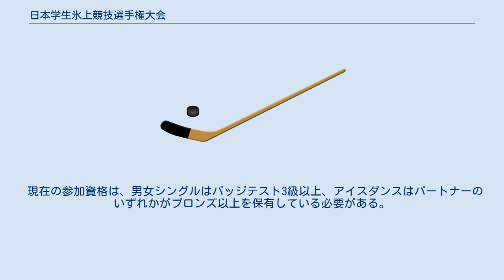日本学生氷上競技選手権大会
日本学生氷上競技選手権大会（にほんがくせいひょうじょうせんしゅけんたいかい）は、日本学生氷上競技連盟が主催する日本の大学対抗の氷上競技（スケート）大会である。
スピードスケート、フィギュアスケート、アイスホッケーの3競技で総合優勝を争う。
 過去92回（2020年まで）の総合優勝の最多優勝校は男子が明治大学（58回）、女子最多優勝校は日本体育大学（12回）である。
また、完全優勝（全部門での優勝）は明治大学が2回（第25回、第78回）成し遂げている。
 1925年(大正14年)に長野県松本市の六助池で第1回全日本学生氷上競技選手権大会として初開催された。
 第3回（1927年、昭和2年）は大正天皇崩御のため中止となった。
 第5回（1929年、昭和4年）より各部門の大学別順位から総合順位を算出し、総合優勝校を表彰するようになった。
 1943年（昭和18年）は「全国学生氷上競技会」として長野県蓼の海にて開催され、1944年（昭和19年）から1946年（昭和21年）は戦争により中止された。
 戦後の1946年（昭和22）に第19回日本学生氷上競技選手権大会として再開された。
 2021年に予定されていた第93回大会は新型コロナウイルスの感染拡大により中止となった。
スピードスケートのショートトラック競技のみ「2020全国学生ショートトラックスピードスケート競技会」として代替大会が実施された。
 フィギュアスケートでは第22回（1950年）から女子シングルを実施している。
この大会より女子選手がインカレに参加できるようになった。
第26回（1954年）から大学別順位が付くこととなった。
 スピードスケートでは第25回（1953年）に女子の参加があったが、大学別順位が付いたのは第40回（1968年）からであった。
 女子の大学別総合順位は第54回（1982年）から付くようになった。
 アイスホッケーは第90回記念大会（2018年）から女子部門が新設された。
ただし、オープン競技としての扱いで大学別総合順位の計算対象とはならない。
 第1回は1925年に実施され、全日本フィギュアスケート選手権より歴史が長い。
会場は持ち回り。
 個人の順位を逆にした点数から大学別の得点を算出し、フィギュア部門の順位を決定する。
 第22回（1950年）から女子シングルを実施している。
 第75回（2003年）からアイスダンスを実施している。
 第80回（2008年）よりISUジャッジングシステムが導入された。
シングルはそれまで１部（7～８級）と２部（３～６級）の２段階のクラス分けとなっていたものが、Aクラス（７～８級）、Bクラス（５～６級）、Cクラス（３～４級）の３段階のクラス分けに変更となった。
シングルは予選会として東日本学生フィギュアスケート選手権大会、西日本学生フィギュアスケート選手権大会が開催されることとなった。
 第90回（2018年）から女子は３段階のクラス分けから7,8級、6級、5級、4級、3級の5クラス分けに変更となった。
 第91回（2019年）から男子もアルファベットのクラス表記を廃止し、7,8級、5,6級、3,4級の表記となった。
 現在の参加資格は、男女シングルはバッジテスト3級以上、アイスダンスはパートナーのいずれかがブロンズ以上を保有している必要がある。
段級位制に基づいたクラス分けがされた上で競技を実施していた。
 男女シングル アイスダンス